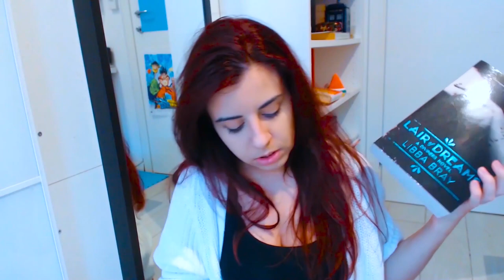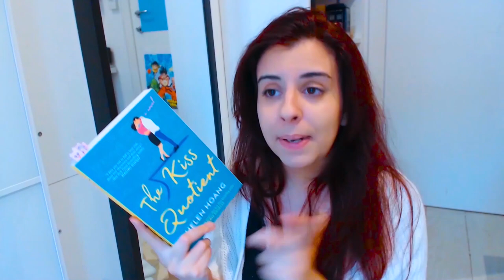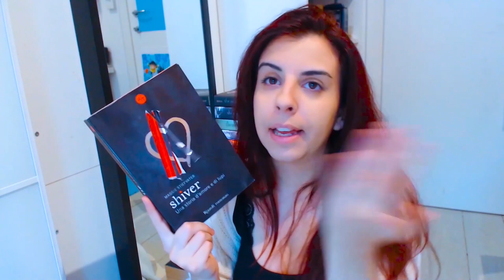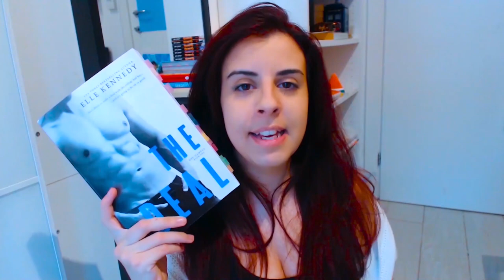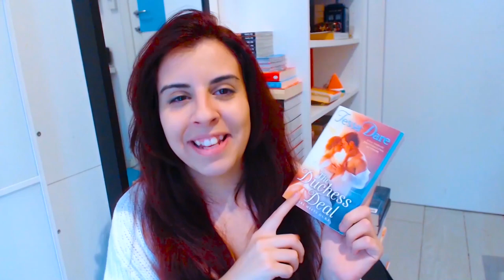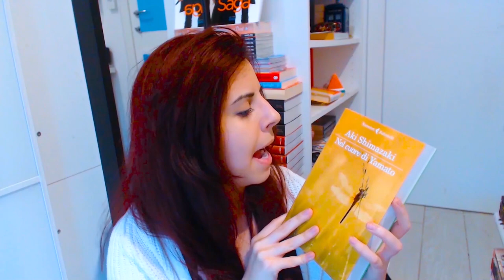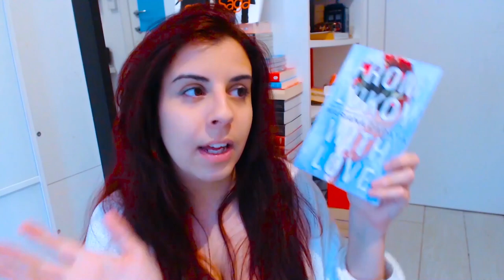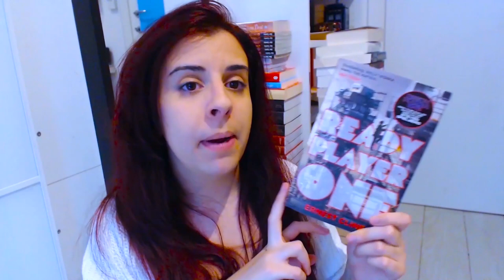Haul 007 - Ho comprato più di 100 libri!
Ciao a tutti! Oggi vi parlo di tutti i libri che ho comprato, sono un po' tanti...
Cosa ne pensate della intro? Fatemi sapere!

_Libri citati_
Simon vs the homo sapiens agenda
Princess in the spotlight
Shiver
The unbecoming of Mara Dyer
The evolution of Mara Dyer
The retribution of Mara Dyer
Monster volume 4-9
Yatamomo
Pivot point
Split second
Othello
Monster allergy
The kiss quotient
The diviners
Lair of dreams
Before the devil breaks you
Throne of glass
Crown of midnight
Heir of fire
Queen of shadows
Empire of storm
Kingdom of Ash
A court of wings and ruins
A cort of frost and starlight
The duchess deal
The kiss of deception
The heart of betrayal
The beauty of darkness
Saga volume 1
White hot kiss
Stone cold touch
Every last breath
First & then
Him
Us
The deal
The mistake
The score
The goal
The chase
The risk
Good boy
Stay
Friend zone
The anatomy of Jane
The anatomy of Us
The coincidence of Callie & Kayden
The cruel prince
The wicked king
Diventerai adulto quando perdonerai i tuoi
Punk 57
From Lukov with love
Persephone
Sins & needles
The afterlife of Holly Chase
Mercy Thompson series 1-11
Alpha and omega series 1-5
Dark lover
The name of the wind
The wise man's fear
The slow regard of silent things
The final empire
All the bright places
Children of blood and bone
Nel cuore di Yamato
The night circus
The once and future king

In questo video mi sono anche dimenticata di parlarvi della serie di Fever, di cui ho comprato i primi cinque volumi ma ve ne parlerò sicuramente nel video delle letture e nel prossimo Haul!